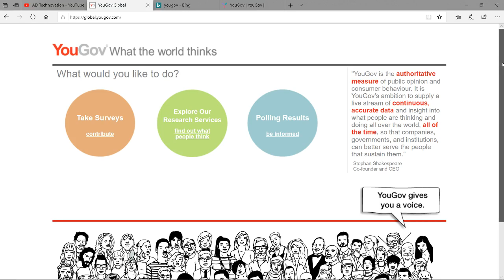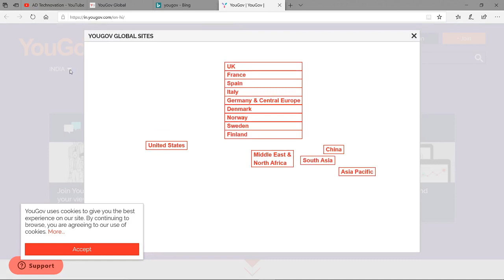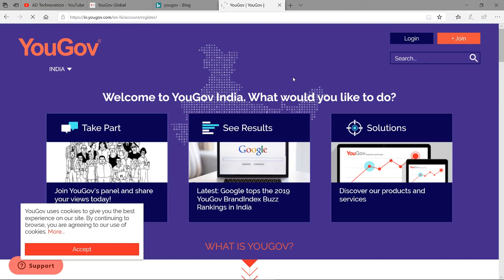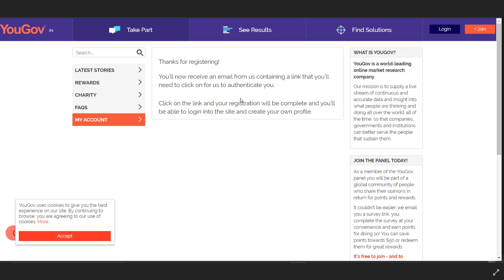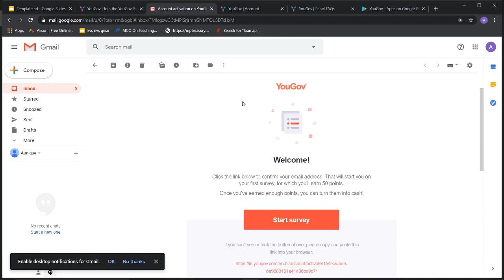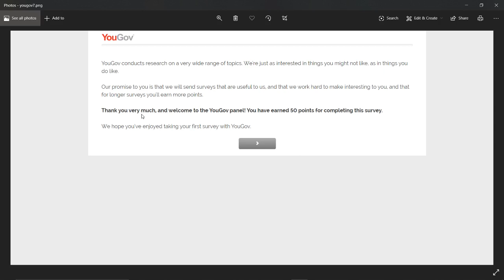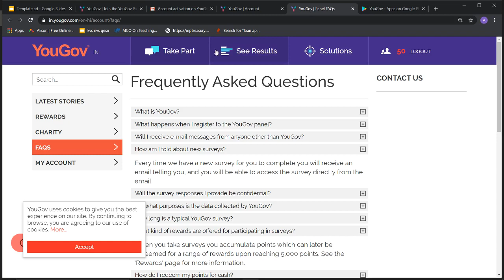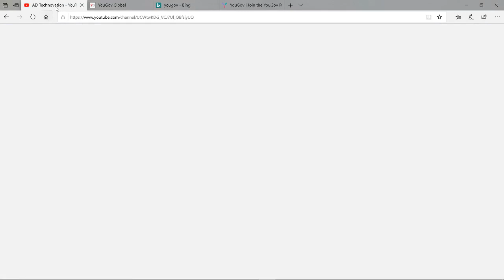YouGov Answer Questions & Earn Money online/Take survey work from home ...(in Hindi)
YouGov Answer Questions & Earn Money online/Take survey work from home ...(in Hindi) link of the yougov website given below:
 How to earn money by taking survey online work from home online earning website & app how to register & work on yougov website

Online earning Money Websites & Apps : Link Below लिंक नीचे दिया है

Thanks!!
Thanks!!